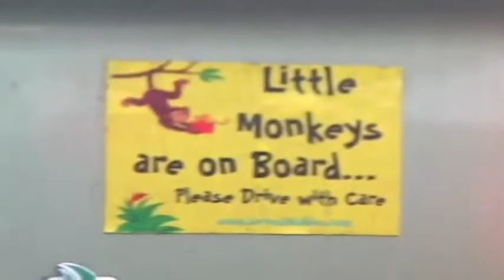Pilot Citizenship - Part 1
The main theme for The FIX's pilot episode is Citizenship; what it means and how youth can contribute to strengthening society. The FIX's headline guest is MP Justin Trudeau discusses topics on community service, volunteering and citizenship.

The episode features prominent role models including, T-shirt activist, Matt Stotland, Founder of Apathy is Boring, Ilona Dougherty. And performances from comedy dance troupe, Dance Animal!